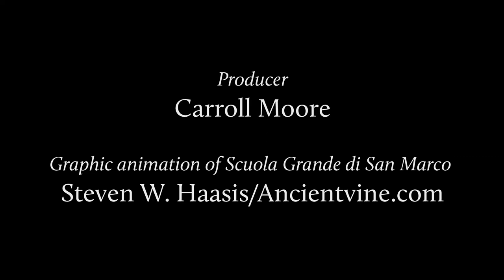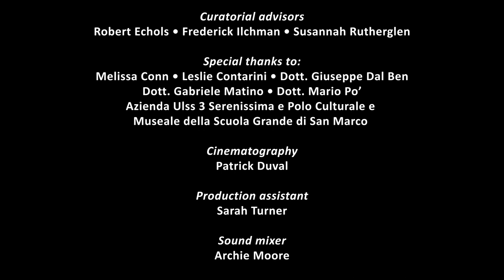Tintoretto: Legends of St. Mark, Scuola Grande di San Marco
This film, made in conjunction with the exhibition Tintoretto: Artist of Renaissance Venice, recounts the history of the relationship between the Venetian fraternal organization Scuola Grande di San Marco and the works of Tintoretto and his son that fill San Marco’s walls. This confraternity dedicated to Venice’s patron, Saint Mark, commissioned a cycle of four Tintoretto paintings to decorate the building’s interior. Take a tour of San Marco’s lavish chapter hall, which includes Tintoretto’s masterwork Miracle of the Slave and later additions by his son Domenico, and learn about the fate of these paintings after the fall of the Republic of Venice in 1797.